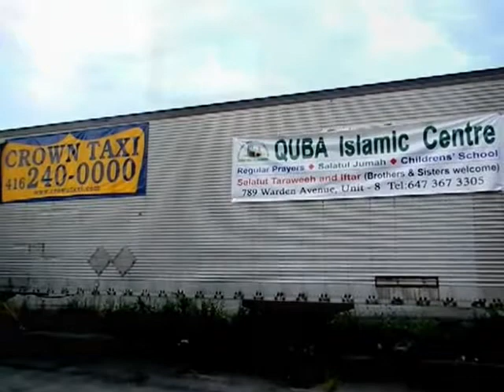HiMY SYeD -- 30Masjids.ca QUBA Islamic Centre 789 Warden Avenue Scarborough Toronto, August 2 2012